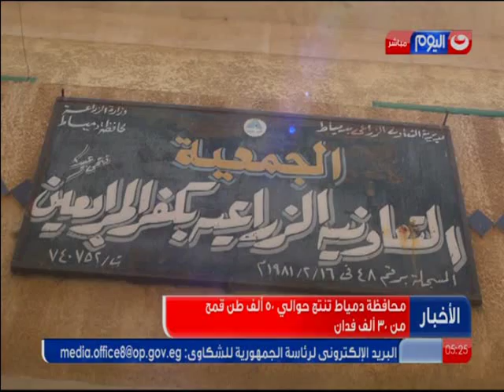نشرة الاخبار عفيفي الازهر الشريف عمد الي مكافحة الارهاب بالفكر